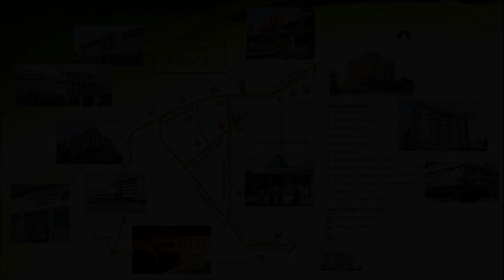AVIDA LAND ASTREA NEAR RFO CONDO in FAIRVIEW QUEZON CITY For SALE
Condominiums and Apartments For Sale in Fairview, Quezon City / QC, Metro Manila: Fairview, Quezon City / QC, Metro Manila